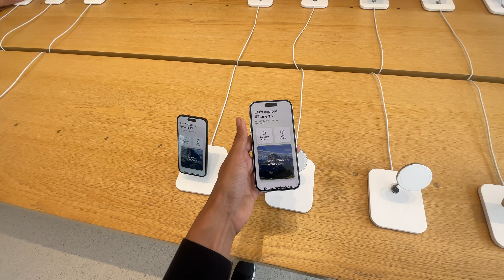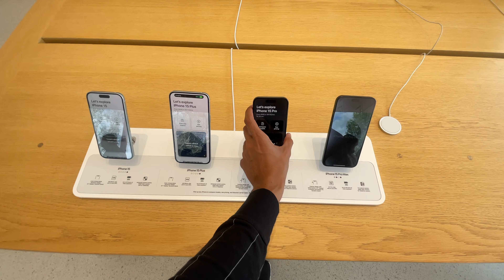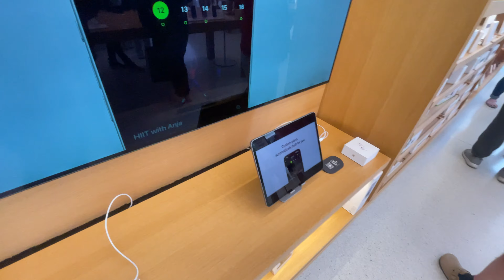اسعار الايفون 15 الجديده في امريكا 🇺🇸 اسعار رخيصه جدا !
اهلآ بيكم في فيديو جديد 🤍

لو انت اول مره تتابعني تعالي اعرفك بنفسي…
انا عمر عايش ف امريكا 🇺🇸 عملت القناه دي عشان بحب التصوير و السفر واني اقدم معلومات تفيد الناس واخلي الناس عندها طاقه ايجابيه ، هدفي اني اروح كل حته في امريكا والعالم كله واصور كل عادات وتقاليد البلاد التانيه ، واقدم حاجه تفيد الناس 🤍
هدفي من ال فيديوهات اني اثر عليك ايجابيا واخليك تحب الحاجه البتعملها ❤️

و انت لسه جديد في قناه اهلا بيك في عائله مارو 🤍

خش اتفرج علي سلسله لاس فيجاس في امريكا 🇺🇸

ومتنساش تتفرج علي الفيديوهات القديمه: "سلسله الحياه في امريكا"

عدد المشتركين عند نشر هذا الفيديو 6960

GO GET YOUR DREAMS ♥️
iPhone 15
You sent
ايفون ١٥ برو ماكس
ايفون ١٥ برو
ايفون ١٥ بلس
ايفون ١٥
You sent
ايفون 15 برو ماكس
ايفون 15 برو
ايفون 15 بلس
ايفون ١٥
You sent
اسعار الايفون الجديده في امريكا
اسعار ايفون ١٥ في امريكا
اسعار الايفون 15 pro max في امريكا
ازاي اشتري ايفون رخيص من امريكا
اسعار الايفون في امريكا
ابل استور
جوله في ابل استور
اسعار الايفون ٢٠٢٣
جوله في شركه ابل - اسعار الايفون ١١ برو ماكس - اسعار
ايفون15 ١٢ برو ماكس - اسعار ايفون ١٣ برو ماكس - اسعار ساعات الابل - اسعار الايربودز برو
IPhone 14
Verizon T-Mobile AT&T
Best Buy Apple Store
Canon Nikon, Sony
11:00 م
لقد أرسلت
تفتكر انهي أرخص تشتري أيفون من مصر -مقارنه بين الايفون في مصر والايفون في امريكا من حيث السعر - IPhone 14
Verizon T-Mobile AT&T
Canon Nikon, Sony
لقد أرسلت
اسعار الايفونات الجديدة في السوق - فيديو انهارده عباره عن جوله في ابل استور هتشوفو فيه كل اسعار الايفون و الايربودز و الساعات -سعر ايفون 15 برو max في امريكا.
سعر ايفون 15 برو max في امريكا
ايفون 15 pro max
ايفون pro 15
اسعار الموبيلات فى امريكا
ايفون 15 برو max كم سعره,
ايفون 15 برو max كاميرا,
iphone 15 pro type c,
iphone 15 pro usb c,
iphone15 pro قیمت,
iphone 15 pro قدرات,
iphone 15 pro max فيصل السيف,
ايفون 15 برو max فتح صندوق,
ايفون 15 برو max في العراق,
ايفون 15 برو max سعر في الجزائر,
iphone 15 pro max سعر,
iphone 15 pro max سالم البادي,
ايفون 15 برو max سعر,
ايفون 15 برو كم سعره,
iphone 15 pro max se dobla,
سعر iphone 15 pro max,
سعر iphone 15 pro,
iphone 15 pro زومیت,
iphone 15 pro زد,
iphone 15 pro زحف سريع,
ايفون 15 برو max رقمي,
iphone 15 pro max رقمي,
ايفون 15 برو ذهبي,
ايفون 15 برو max ذهبي,
ايفون 15 برو max ذهب,
iphone 15pro max ببجي,
iphone15 pro max بالعربي,
iphone 15 pro max ringtone,x, pro 01,
iphone 14 pro 120hz,
iphone15 pro max 2022 release date,
iphone 15 pro max 2022 unboxing,
iphone 15 pro max 2022 trailer,
iphone 15 pro max 256gb,
2022 iphone 15 pro max,
2022 iphone 15 pro,
افضل موبايل في عالم التقنية
افضل الهواتف الذكية  فضل ايفون علي الاطلاق
افضل الهواتف الذكية 2022
افضل الهواتف الذكية 2023Best iPhone 2023 || ايه افضل ايفون تشتريه !؟